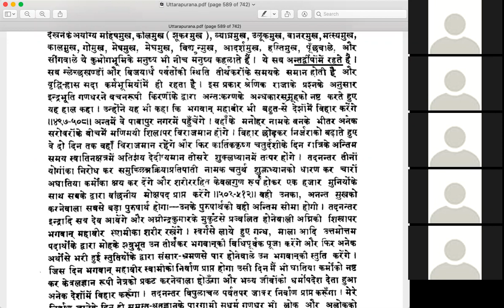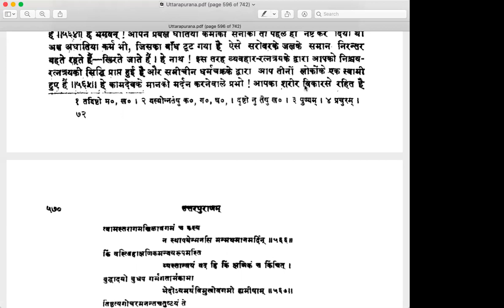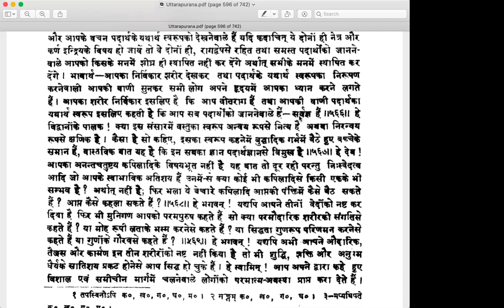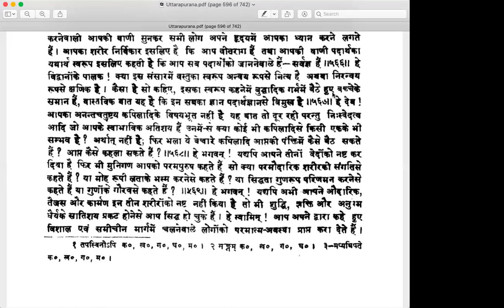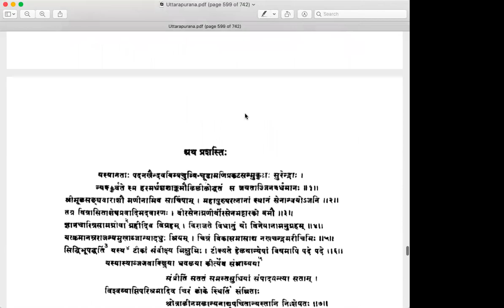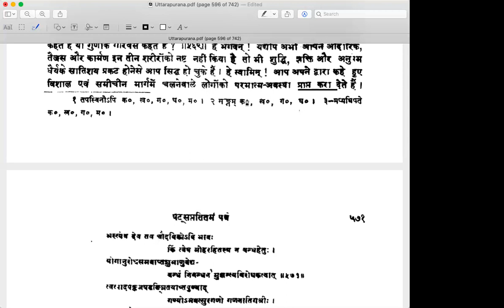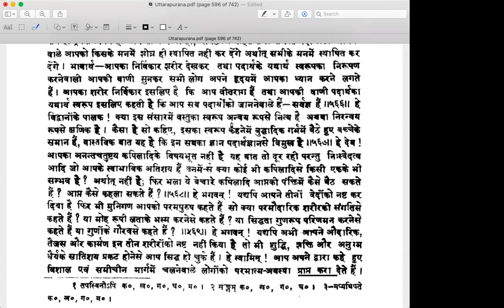Uttarpuran 11 16 2021